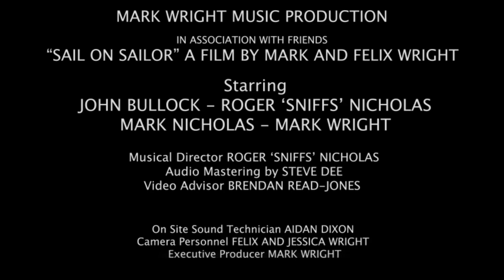Sail on Sailor by Mark Wright & Friends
During the UK Lockdown, I asked Roger 'Sniffs' Nicholas if he would collaborate with me to create some harmony music online. With his background as a member as part of Gidea Park along with Adrian Baker and other amazing singers in the groups timeline, I thought he was best placed to musically direct and play bass guitar on the piece. He chose this track "Sail On Sailor" by the Beach Boys taken from the 'Holland' album. He then roped in Mark Nicholas (his Son), to play drums and John Bullock (Great keyboard player and harmonist) to cover keys, both are HUGE Beach boys fans and have been in the Gidea Park fold for many years. In this version of the song, with Rogers direction, all harmonies are sung by me (Mark Wright) as well as guitar paying and audio mixing. The audio mix was then Mastered by my good friend Steve Dee. Filming was achieved simply with Mobile Phones and my parts were shot by my daughter, Jessica Wright and my son, Felix Wright at my home in Brixworth. The film editing was completed by me with advisory direction from another great friend, Mr Brendan Read-Jones. Thanks guys for being my friends.

Sail On Sailor was written by Brian Wilson, Tandyn Almer, Van Dyke Parks and Ray Kennedy.

Thanks for everyones input.
Love you all very much,
Mark